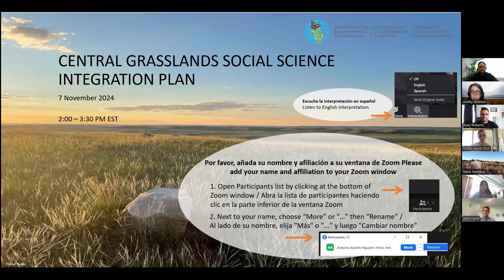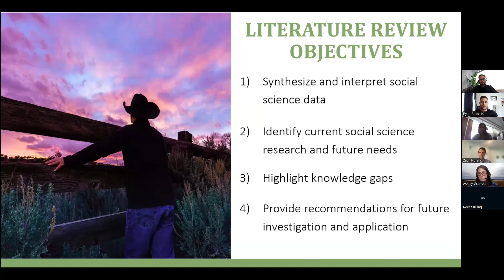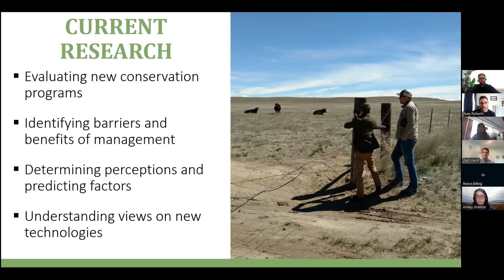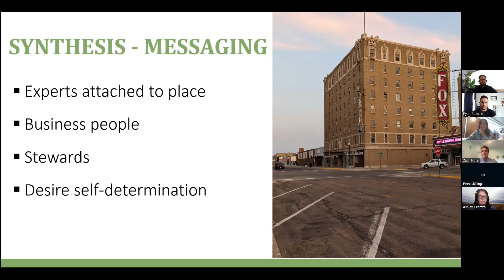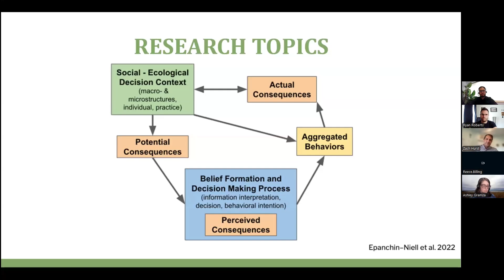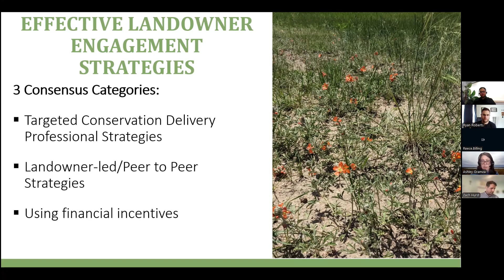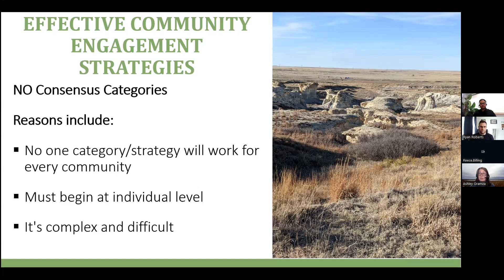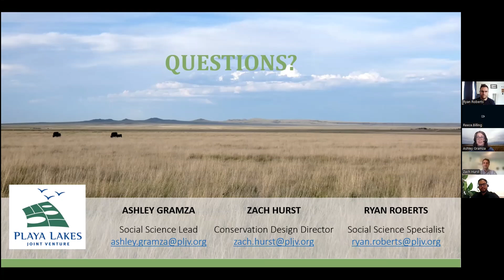Central Grasslands Social Science Integration Plan (Floor)